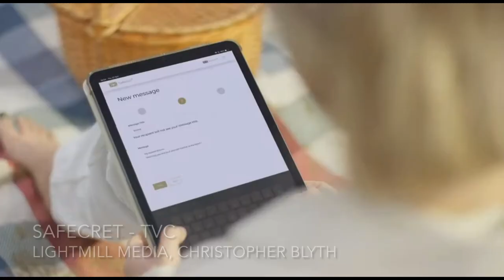James Bissell Showreel